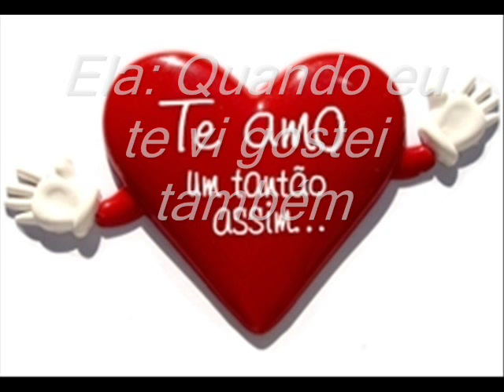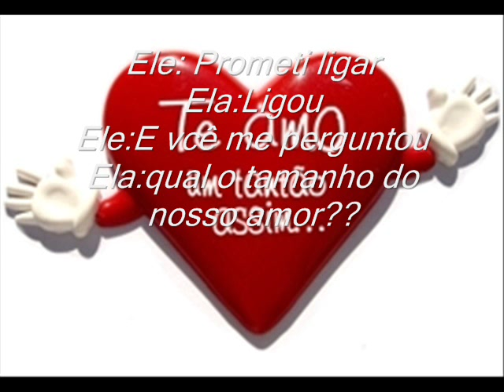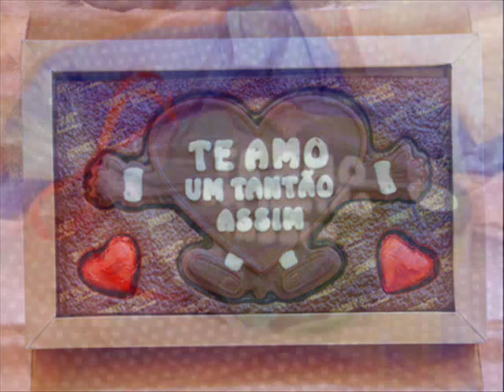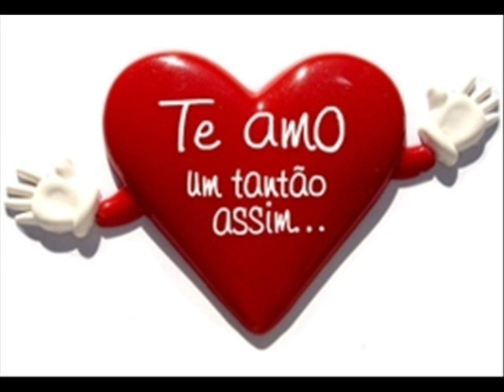Te Amo um tantão assim ó banda Os karinhas